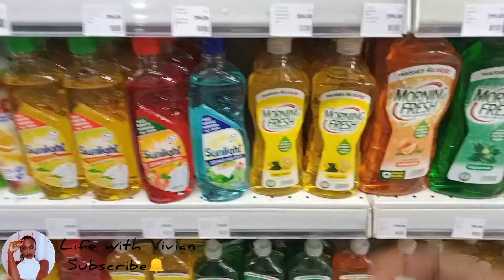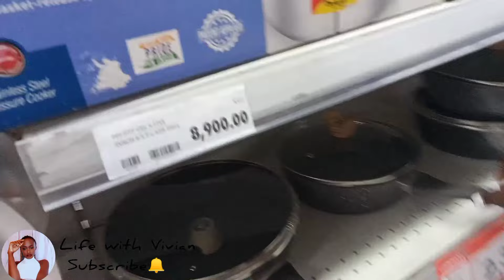SPEND THE DAY WITH ME😍LUNCH DATE | HAIR CLIENT | SHOPPING & MUCH MORE❤️VLOG | LIFE WITH VIVIAN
SPEND THE DAY WITH ME😍LUNCH DATE | HAIR CLIENT | SHOPPING & MUCH MORE❤️VLOG | LIFE WITH VIVIAN | Africa, Kenyan youtuber